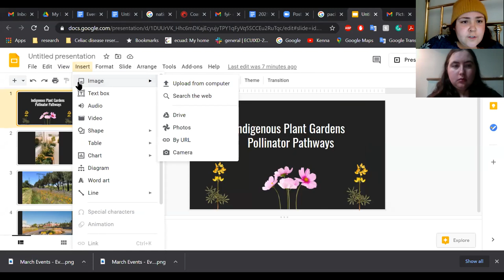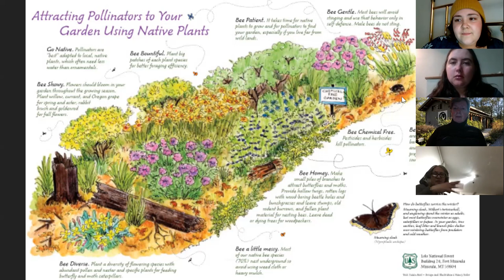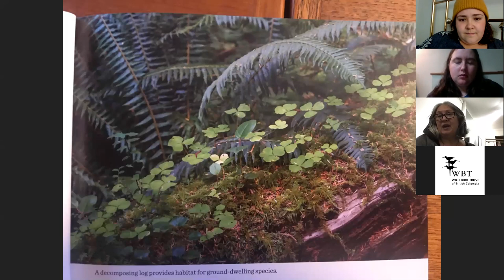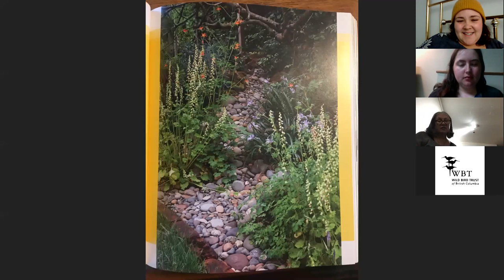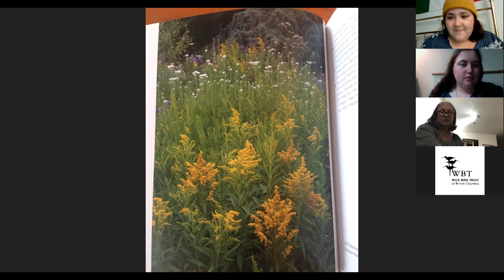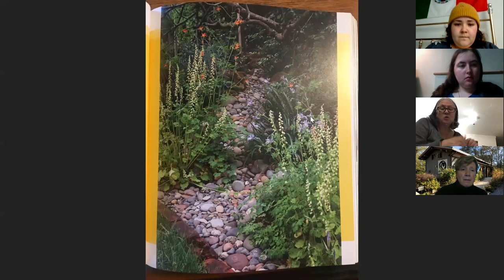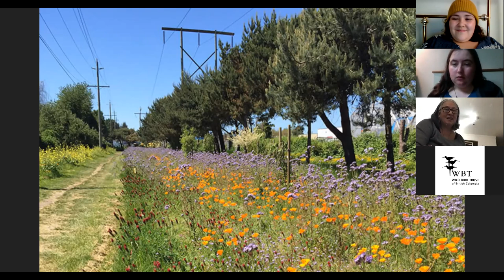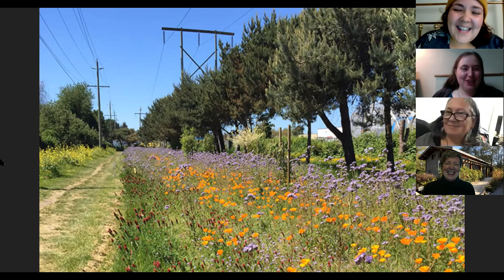Let's Get Growing Series: Garden Design for Native Plants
Hosted by Cease Wyss and Maddie Edmonds